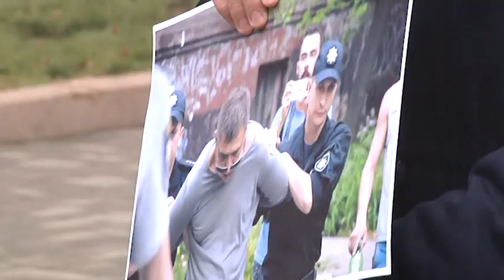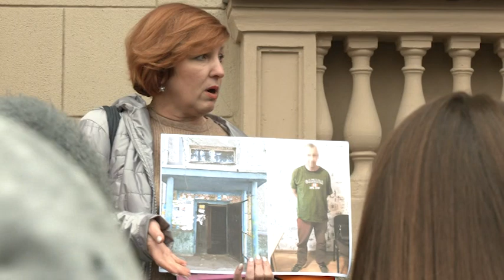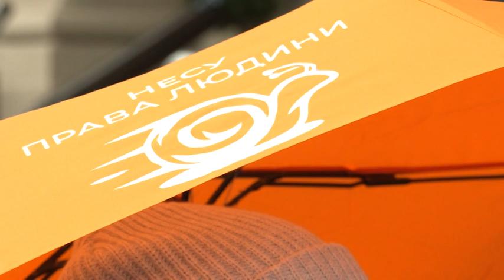Зробили разом: Автобус прав людини (16.12.2019)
10-го грудня, у Міжнародний день захисту прав людини, вулицями міста Запоріжжя курсував автобус прав людини. Маршрут автобусу був прокладений із зупинками на шести контрольних точках. Кожне місце зупинки автобуса пов’язане з порушенням або дотриманням прав людини. Організаторами екскурсії виступили сім запорізьких громадських організацій, які займаються захистом прав людини.